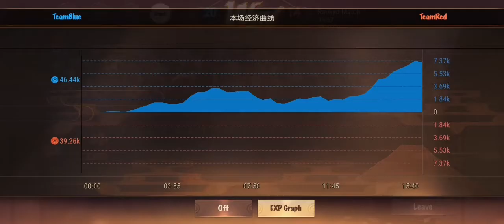Abusing Over Power Hone Onna | Onmyoji Arena - Hone Onna Gameplay - Season 13